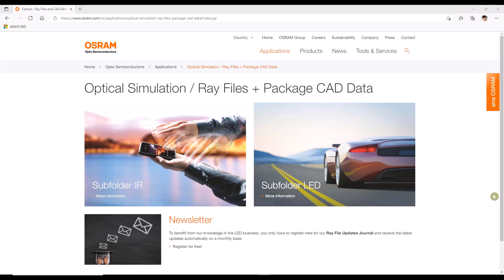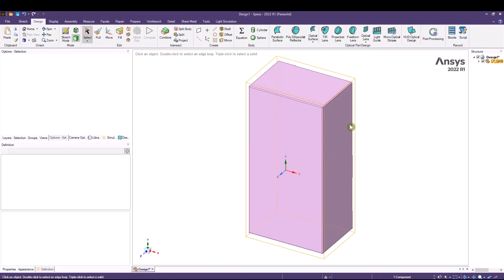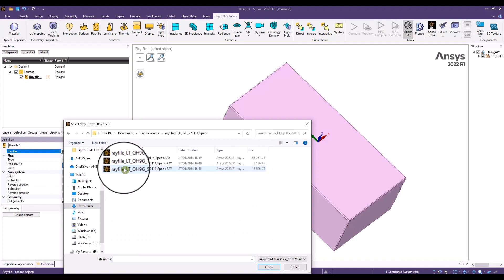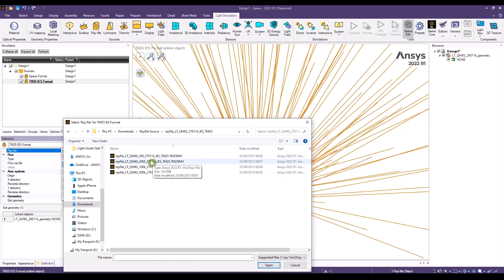Rayfile Source Creation in Ansys Speos — Lesson 1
In this video lesson, we will understand how to use a raydata measurement to create an Ansys Speos rayfile source.
For more details about the contents of this video, visit the lesson